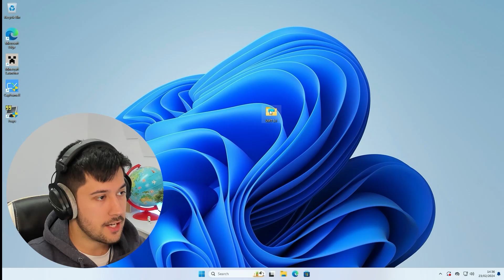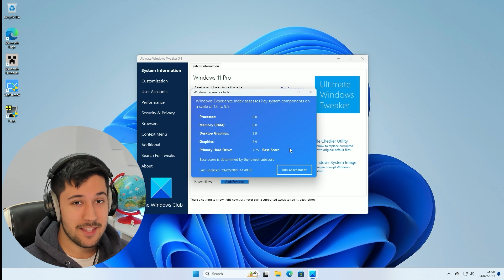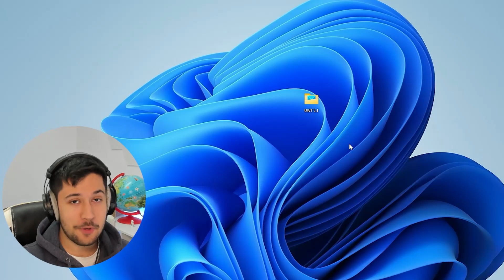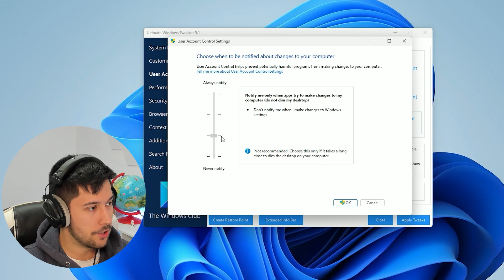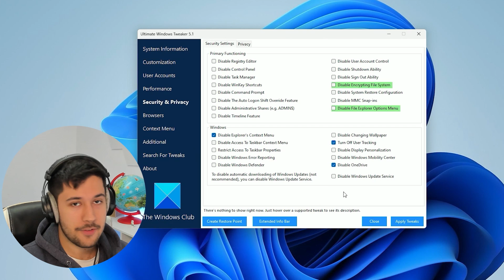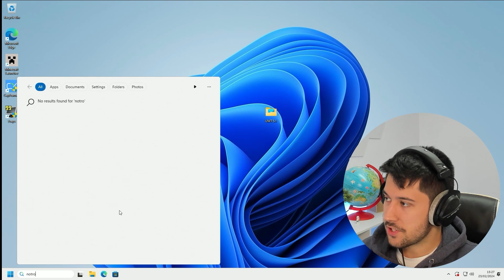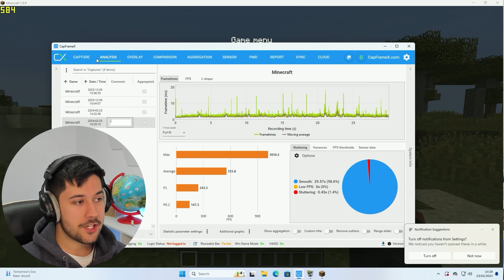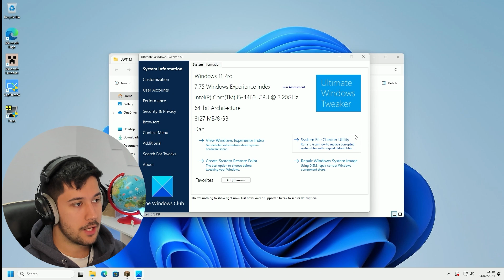Tweaking Windows 11 with Windows Tweaker 💻✨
In today's video I try a great tweaker for Windows 11. This tool can enable hidden features within windows and also optimise our windows for performance, security and privacy!

┇262k┇
   - 𝓝.𝓭